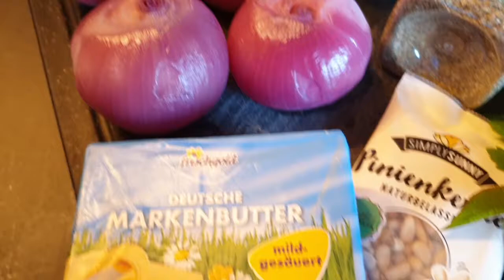#169 Gefüllte Zwiebeln mit Beilage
Rezeptzutaten:

Menge nach Bedarf

-rote Zwiebeln
-kleine Kartoffeln
-Butterstückchen
-frische Kräuter (Petersilie,Oregano,Rosmarien)
-Majaron
-geriebener Cheddar
-Salz & Pfeffer
-Pinienkerne (optional,haben wir vergessen)